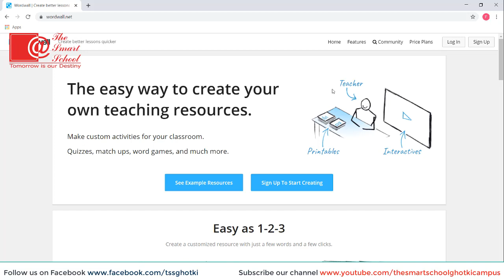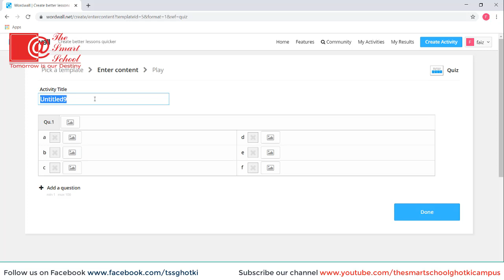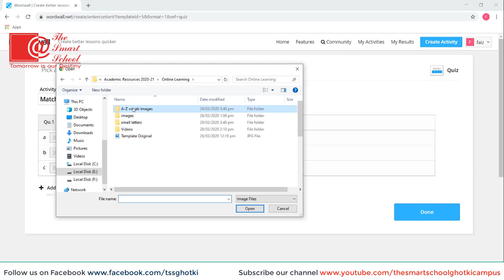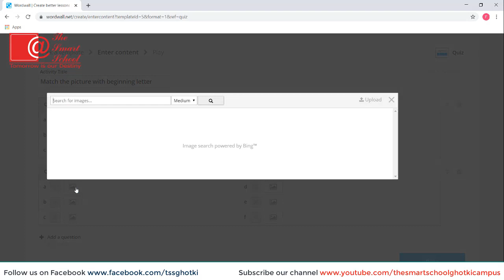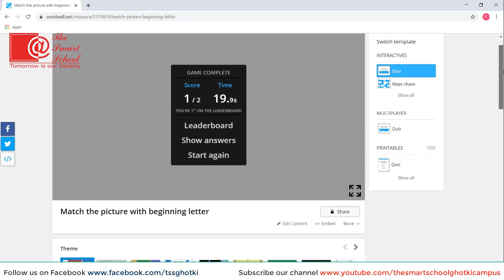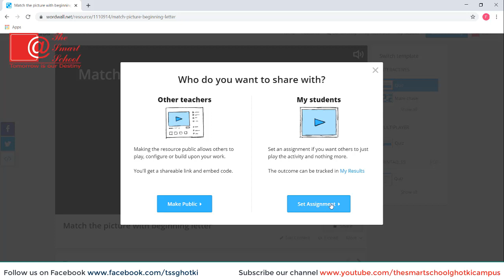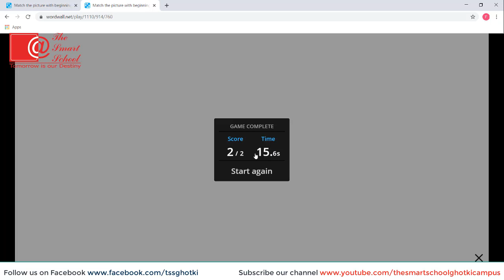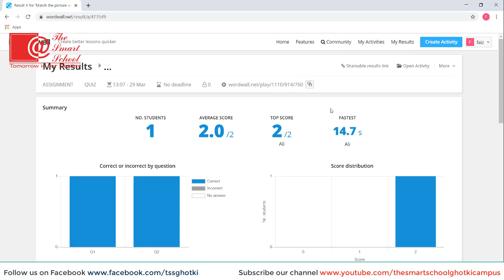How to Make Interactive Activities in WordWall | WordWall Activity Maker | free online learning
How to Make Interactive Activities in WordWall
In this tutorial teachers will learn to make interactive activities for students.
Those activities can be shared on social media and results can be checked by the teachers.
The Smart School Ghotki Campus
A Project of The City School